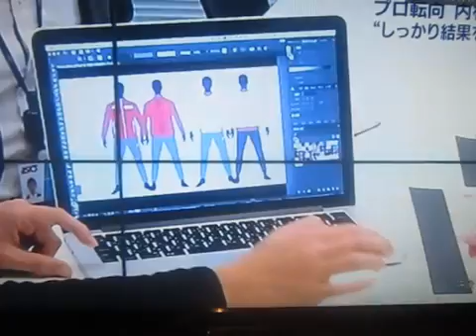内村航平 プロ転向 裏話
内村航平…プロ契約後の目指すところは…やはり2020の東京五輪か・・・

１１月末でコナミスポーツを退社し、日本で初めてのプロ体操選手となった内村航平（２７）がスポーツ用品大手アシックスジャパンと「アドバ.

内村選手は体操自体をまだまだ伝えていきたいと語りました.

【リオ五輪】内村航平が金メダル直後のインタビューで在日韓国人を一瞬で大発狂させた？！内村の神発言にパヨク大発狂で批判殺到！許せない..